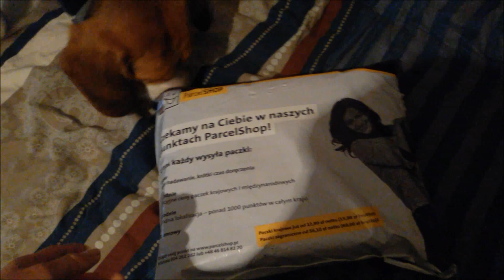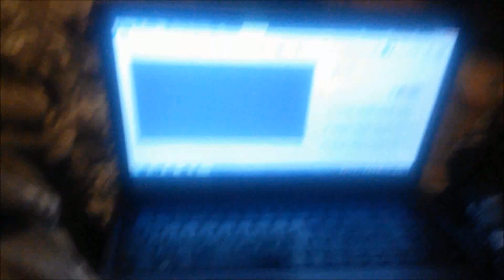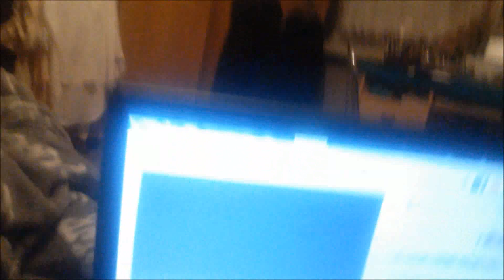**Vlogowe chorobowe- dziurawe skarpetki**[mrolimpia18]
˘˘blog zaniedbany przeze mnie niestety

˘˘ nagrywam Canonem 700D
czasami zdarza sie kamerą Sony podstawową wersją

˘˘ filmy przerabiam w movie makerze (miałam go na kompie :D)

Zapraszam wszystkich

PAMIĘTAJ!!!
Polecam Wam tylko produkty które naprawdę lubię i, które się u mnie sprawdziły
i te, które osobiście na sobie testowałam.
Pamiętaj jednak że każdy z nas ma inną cerę, włosy, paznokcie inne potrzeby
to co sprawdziło się u mnie,niekoniecznie sprawdzi się również u Ciebie.

dziekuję za oglądanie :D